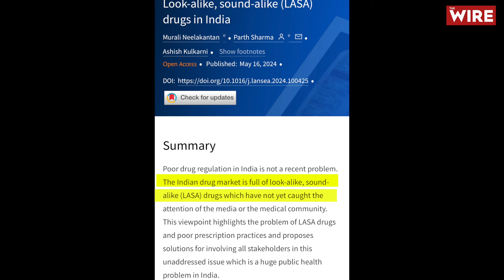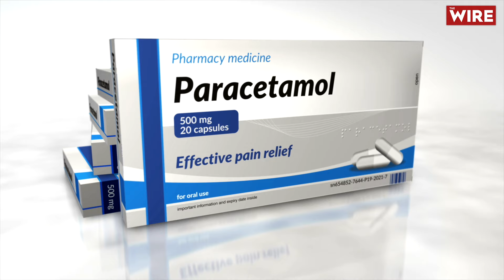How can different medicines with similar names and similar looks can cost your life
What would one do if two drugs, meant for two completely different diseases, have the same appearance. The patients, especially those who can't read, would suffer by having a drug which was never meant to be taken; and not take the drug which was meant to be taken. The problem increases manifold if two different sets of drugs have almost identical appearance and identical names as well. In such cases not only the doctors can get confused, even the pharmacist who is dispensing the drug. The problem exists at a large scale in India and is not much talked about.

Murali Neelkanthan (an advocate), Dr Path Sharma (a community physician) and Ashish Kulkarni (Independent economist) came out with a 'viewpoint' in The Lancet Regional Health. It was published on May 16, 2024.

The Wire's health correspondent, Banjot Kaur, had a conversation with Neelkanthan and Sharma on this issue to discuss the many aspects of it in detail.